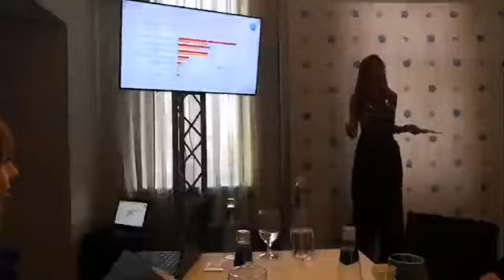Потребителски опит и нагласи към различни финансови и платежни услуги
Включете се с нас на живо, за да видите резултатите от проведено представително проучване на тема "Потребителски опит и нагласи към различни финансови и платежни услуги"